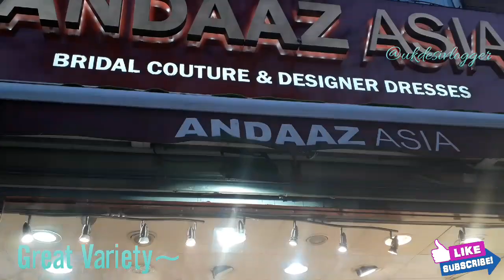VLOG 41 | Shopping at South Hall | UK Desi Vlogger